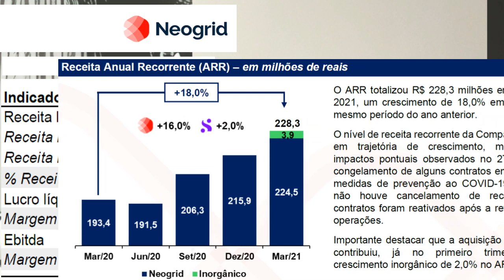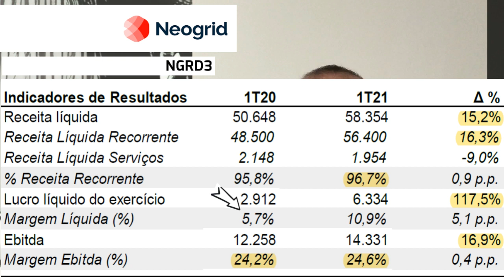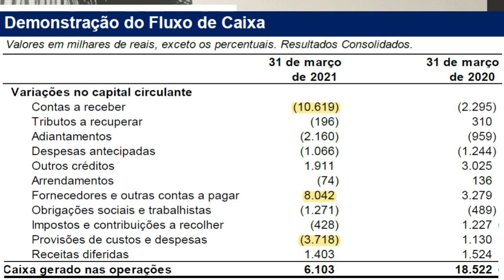04.05.2021 - Visão do Estrategista - Resultados Neogrid 1T21 - NGRD3